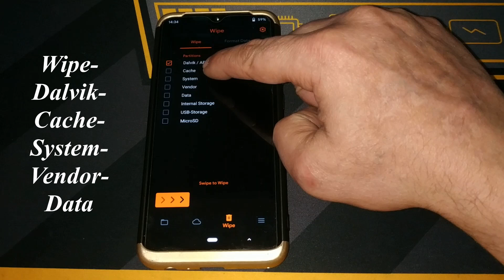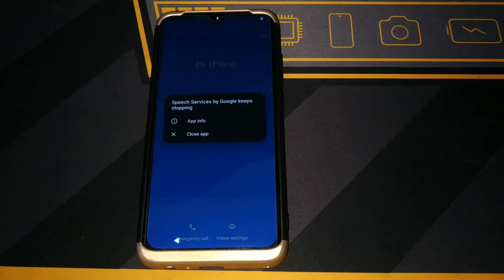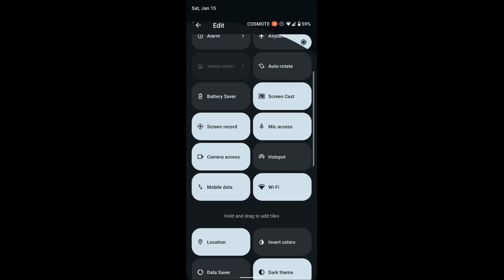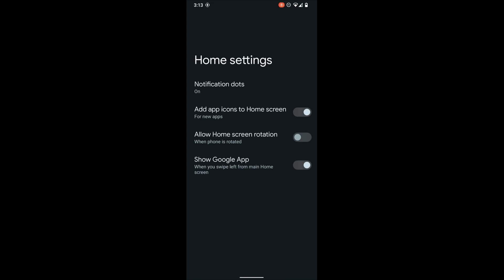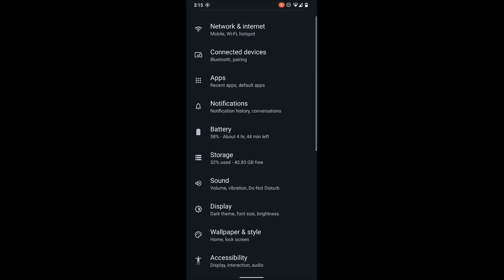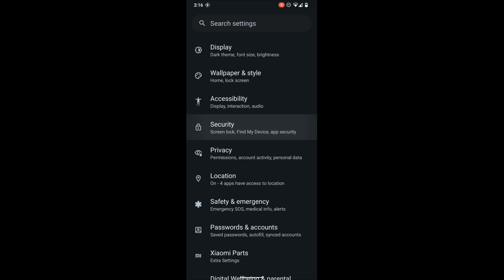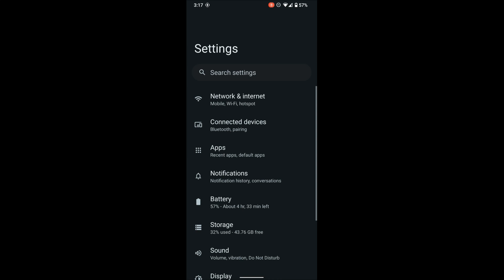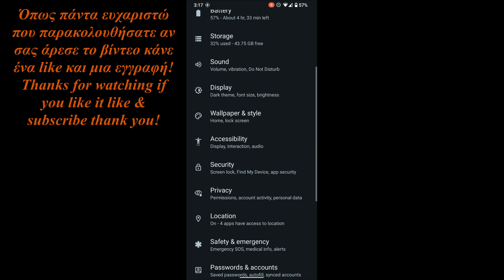🔥OFFICIAL Arrow OS Android 12 STABLE Redmi Note 8/8T🔥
Type: Official
Version: v12.0
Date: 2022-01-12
Maintained by:
Adithya ghostrider_reborn
Changelogs
- Updated MIUI blobs from V12.5.1.0.RCOMIXM
- Fixed USB OTG detection
- Misc optimizations in kernel
Source Changelog